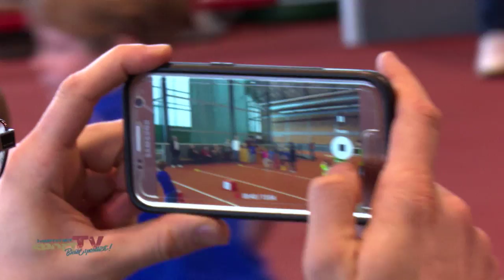19. Hallen Kids Cup der LG Nord U8 - U12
Der Leichtathletiknachwuchs gab sich im Sportforum Hohenschönhausen die Ehre. Bei aufregenden Disziplinen zeigten die Kids, was alles in ihnen steckt und brachten die Halle zum wackeln.